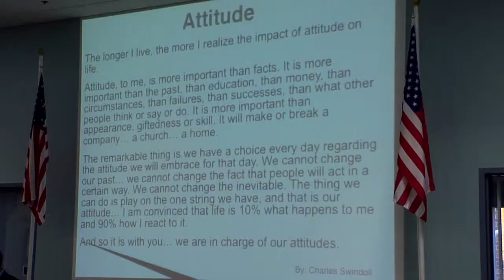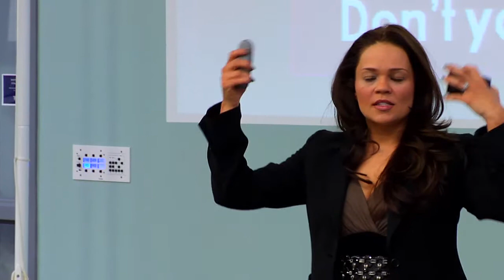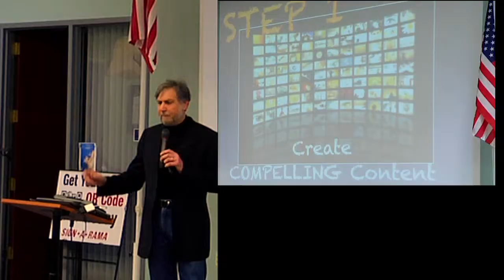Freedom One Networking 2013 - Blue Sky Video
Blue Sky Video Productions presents Freedom One Networking 2013 recap.
The Freedom One Networking Group started as a networking group with the GLMV Chamber of Commerce. It is now open to any business owner or representative who is a member of any chamber of commerce.

B2B networking at it's finest! Come and grow your business with a dynamic group that wants to help you succeed. We meet every Thursday morning at 7:15AM at The Tranel Financial Group.

It's all about getting involved, getting known, and making an impact on the world! The only requirement is to be community minded and become a member of any local chamber.

Absolutely Creative Promotions
Bridgeview Bank
Tranel Financial
Phoenix Insurance - Allstate
American Cancer Foundation - Make Strides
Randi Moxi
Rigali Packaging
Blue Sky Video Productions
Mike Roby
Wild West Productions
ReMax Center - Star Home Team
GLMV Chamber
Desmond Clark
BrandStorm
Mona Vie
Guaranteed Rate Mortgages
Russian Media Group
Online Market Domination
Roch Tranel
Norm Roth
Alphay
Signal Graphics
Design Insurance Brokers and Consulting
FranNet
Insure Your Future
UJ Marketing
CPR Cell Phone Repair